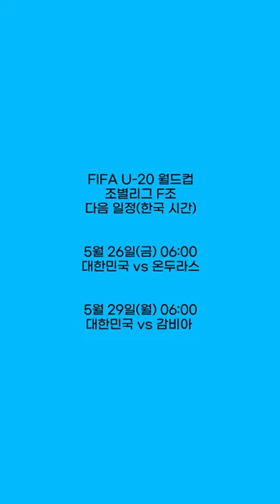김은중 한국 U-20 대표팀 감독이 밝힌 프랑스전 승리 비결은?